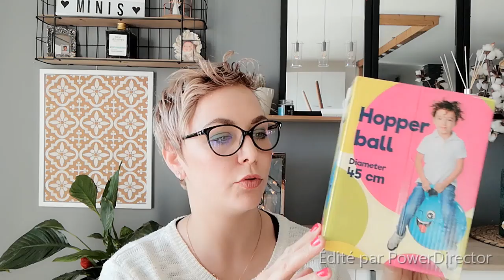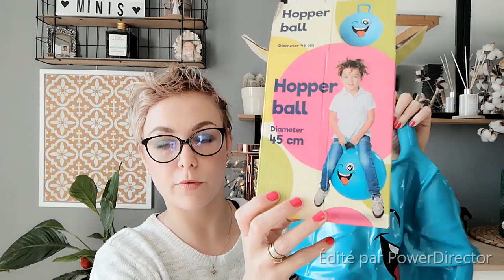Haul action (27) Comment ne pas craquer avec toutes ces nouveautées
hellooooo tout le monde
voici mes trouvailles chez action
encore des nouveautés
instagram : julie et ses minis
gros bisous à tous et à toutes